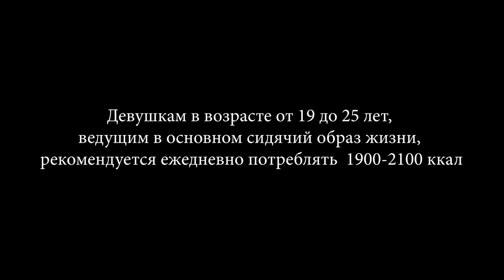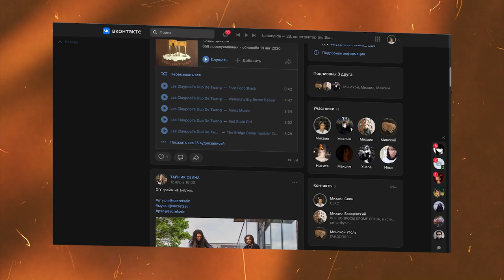ГАЙД ПО ЖИЗНИ ОДНОМУ - 5 СОВЕТОВ ХИККАНАМ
Закажите бесплатную дебетовую Альфа-Карту с платежами и переводами без комиссий и ограничений

Тайминги:
0:00 - Интро
01:25 - Умейте быть в одиночестве
06:25 - Не дичайте
14:00 - Ведите план
18:08 - Запасайте еду
25:02 - Жизнь дома - не жизнь

КАК ПОПАСТЬ В ЗАКРЫТЫЙ ПАБЛИК:

1. Зайти на Патреон/Бусти, который указан под каждым роликом Сеина
3. Зайти в группу ВК Секта Сеина
4. Написать в личку паблика команду "/reg" и ваш адрес почты, с которым вы регались на Бусти/Патреоне.
5. Кайфовать

Реклама. АО "АЛЬФА-БАНК", ИНН 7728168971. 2VtzqvFfyy9